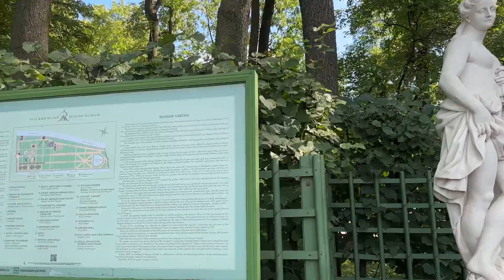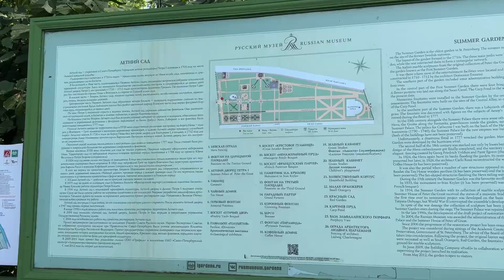Walk through the Summer Garden (island) | St. Petersburg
A walk on another island in the center of stpetersburg is the summergarden
It was founded in 1704 at the summer wooden residence of Emperor Peter I (1703) on the banks of the Neva, on a small island formed by the Moika and Fontanka rivers and the artificial Swan Canal (dug in 1716). The Summer Garden was conceived as an extensive regular composition with a geometric grid of alleys separated by bosquets, figured ponds, patterned flower beds and other attributes of Baroque parks.
Today, its park ensemble is a monument of gardening art of the first third of the 18th century. The summer garden is adored by Petersburgers and tourists, who, upon arrival in the Northern capital, visit it among the main attractions of the city on the Neva.